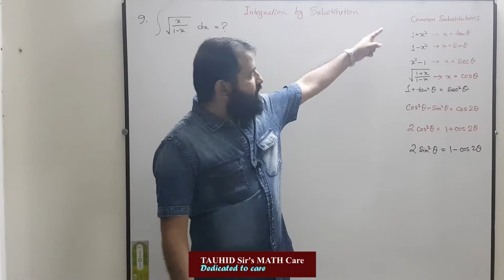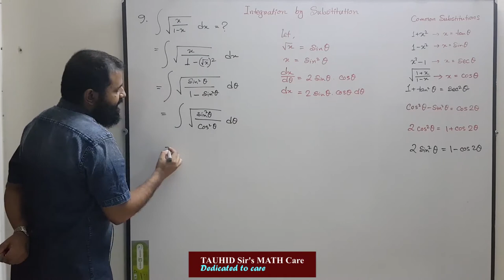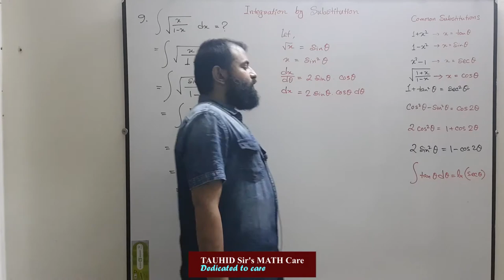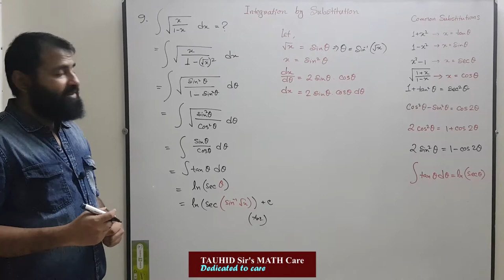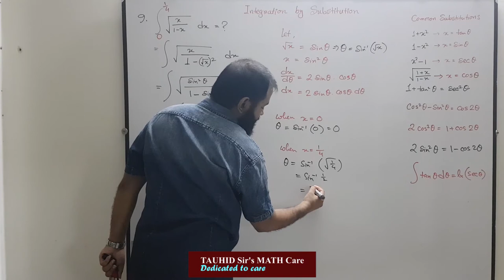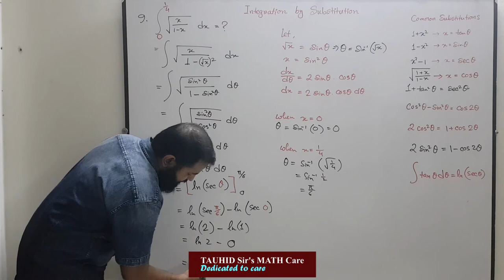A2 : P3 : INTEGRATION : 11 : integration by Substitution : example 5